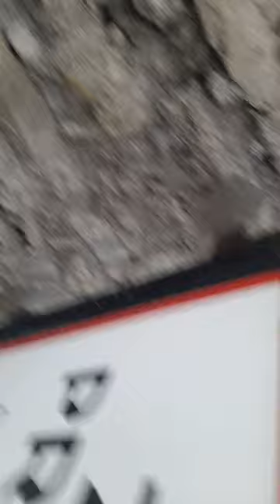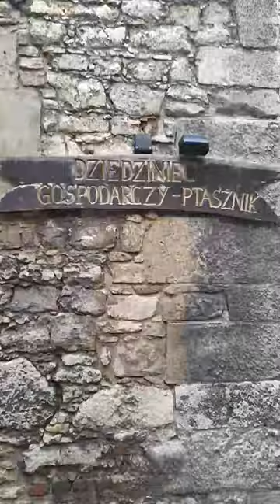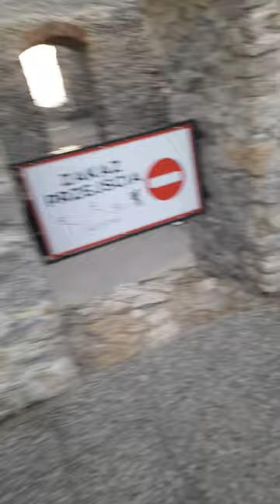Замок Ogrodzieniec w Podzamczu.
Замок 16 века, сделан в скале, один из замков пути Orlich Gniazd